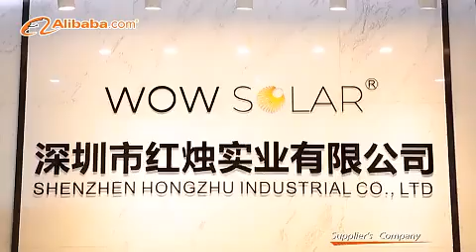rechargeable led solar lightSend Inquiry. Kavan bro